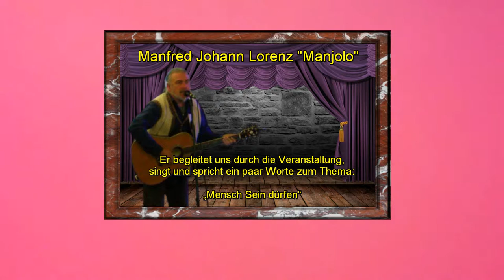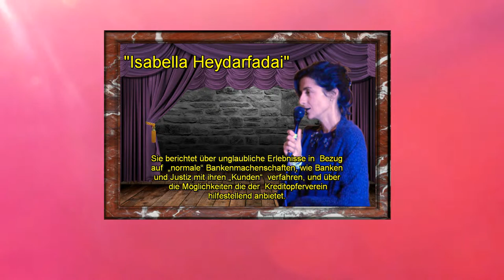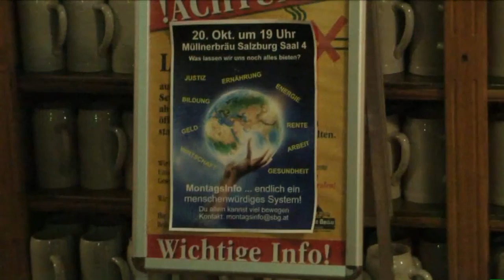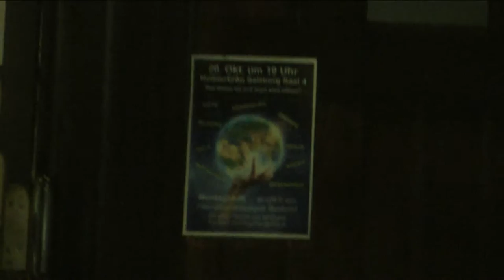4. MontagsInfo... TRAILER - 20. Oktober 2014 in Salzburg. Teil 1von8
"4. MontagsInfo... endlich ein Menschenwürdiges System!"

am 20. Oktober 2014 in Salzburg.

Die nächste MontagsInfo- Veranstaltung ist am:

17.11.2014 im Müllnerbräu Salzburg Saal 4 um 19 Uhr.

Franz Furtner:
 von „Top Info Forum“, konnte wegen einer wichtigen Veranstaltung unseren heutigen Abend leider nicht begleiten.
Er wünscht euch allerdings einen anregenden und informativen Abend und freut sich schon auf die Veranstaltung im November, wo er dann wieder mit dabei sein wird.

Wo alles unter der Prämisse "Menschlich Regional statt Größenwahn" steht.

OKITALK:
Wir bedanken uns bei Klaus Klatzel

 für die Live- Übertragung, auf den freien Bürgerradio "OKITALK",
bei "Der Talk von Mensch zu Mensch".

Souverän Tassilo:
Er spricht über die durchaus positiven Erfahrungen mit Amts- und Justizsystem seinem „Freeman-Weg"

Karmelita alias Maria Mierl:
„Karmelita“ (Maria Mierl) überrascht uns mit ihren durchaus berechtigten
aber auch erheiternden Fragen ;-)

Karmelita sagt:

Seit isch über die Leben nachdenke, verstehe isch die Welt nischt mehr.

Isabella Heydarfadai:
Banken in die Schranken!

Sie berichtet über unglaubliche Erlebnisse in Bezug auf ganz „normale“ Bankenmachenschaften,
wie Banken und Justiz mit ihren „Kunden“ verfahren, und über die Möglichkeiten
die der Kreditopferverein hilfestellend anbietet.

Isabella sieht ihre Aufgabe im Kreditopferverein darin, Menschen zu ermutigen,
sich selbst zu ermächtigen um den Weg der Freiheit zu gehen und sich aus der
gegenwärtigen Versklavung zu befreien. Ihr Appell an die Menschen ist,
sich auf die wahren Bedürfnisse zu besinnen und selbstschädigende
Verhaltensweisen hinter sich zu lassen.

Fritz Keller:
Fritz Keller präsentiert den Verein "Talente-Tauschkreis Salzburg"

“Im Talente-Tauschkreis kann ich mein bürgerschaftliches und soziales Engagement
und meine Berufserfahrungen einbringen.”

Aufgaben: Obmann, Gesamtkoordination, Teamführung, organisatorische Leitung,
Vertretung nach außen, Schulung und überregionale Vernetzung

Freeman Austria - Joe Kreissl:
Joe schliesst letztendlich den Kreis, mit seiner herzerfrischenden Art,
die Dinge anders zu sehen als man uns bisher beigebracht hat.

von Lois Sasek und Artists

AZK - Anti Zensur Koalition

Finden sie viele andere Videodokumentationen zu diesen und ähnlichen themen.

Herzlichen Dank an ALLE Beteiligten für den gelungenen Abend

Team "MontagsInfo... endlich ein menschenwürdiges System!"